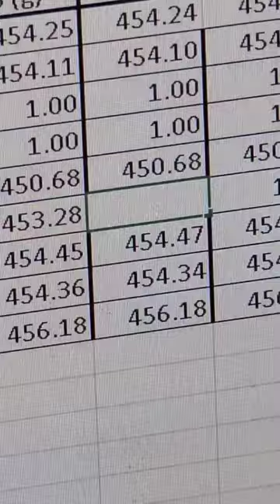Weighing Pistons Prior to Balancing